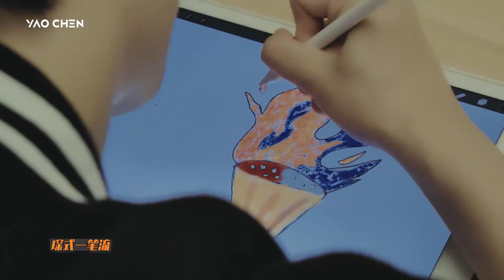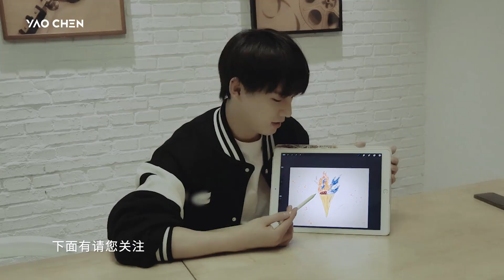【⚡姚琛】姚琛 手绘星火炬上线/工作室更新 211024